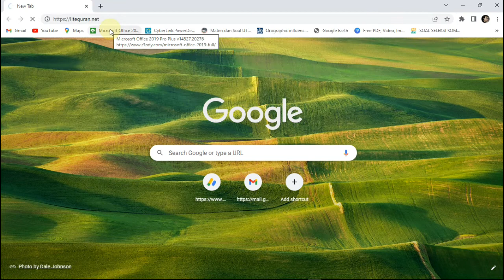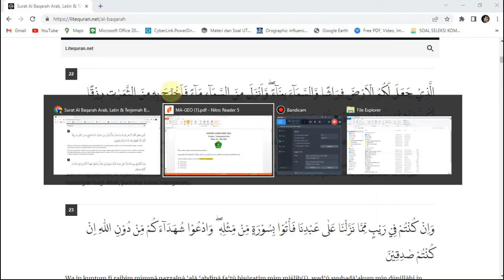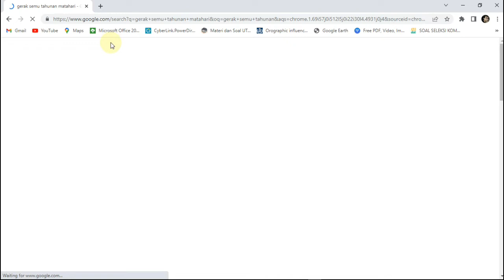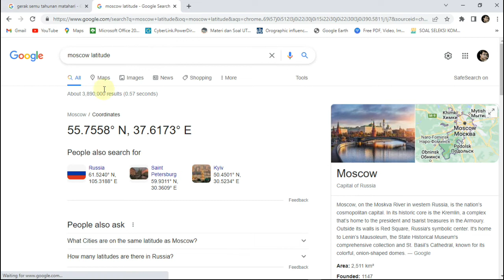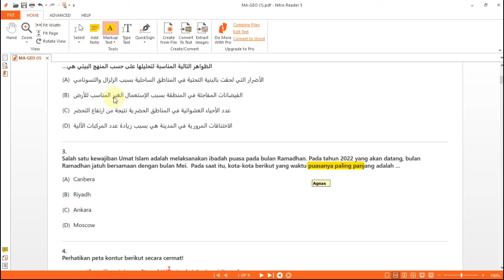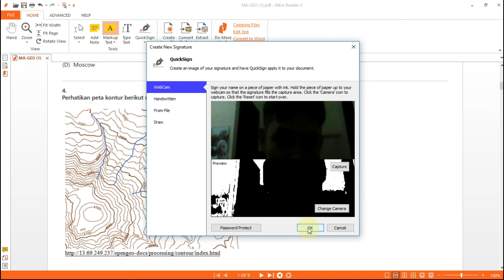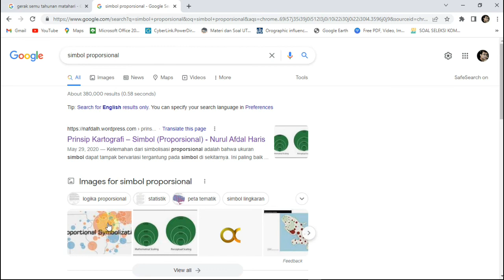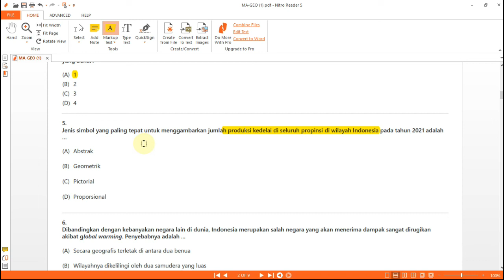Bahas Soal Kompetisi Sains Madrasah Geografi 2021 No 1-5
Video ini membahas kunci jawaban soal Kompetisi Sains Madrasah (KSM) Geografi Terintegrasi tahun 2021 nomor 1-5. Silahkan dipelajari dan dishare ke teman-teman lainnya. Untuk pembahasan versi blog, cek di link berikut ini:

1. No 1-5
2. No 6-10
3. No 11-15
4. No 16-20
5. No 21-25
6. No 26-30
7. No 31-35